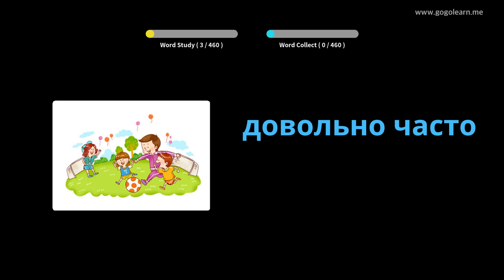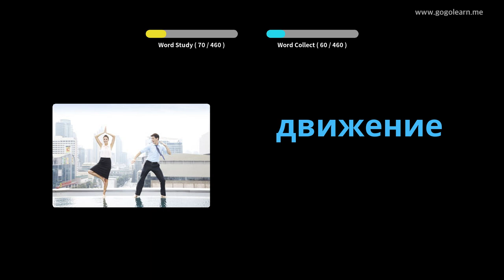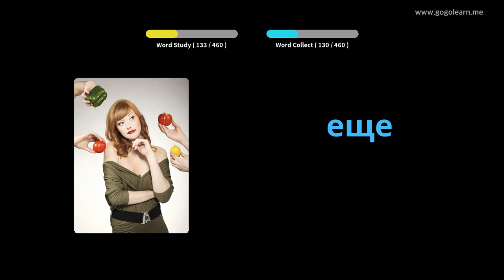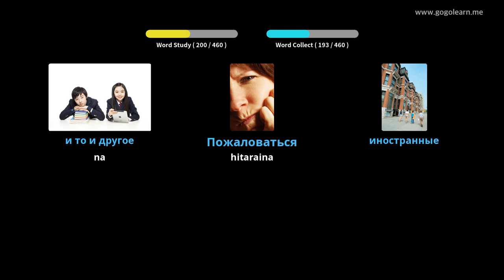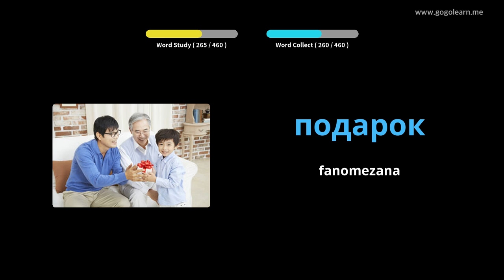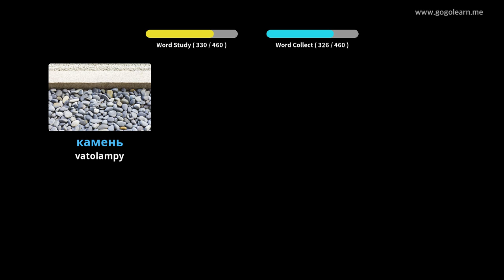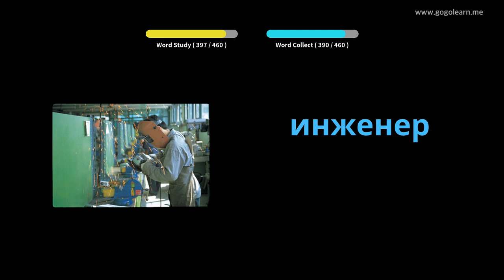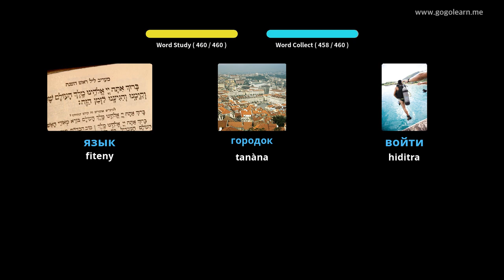Sekolin'ny Voambolana Rosiana | Golearn